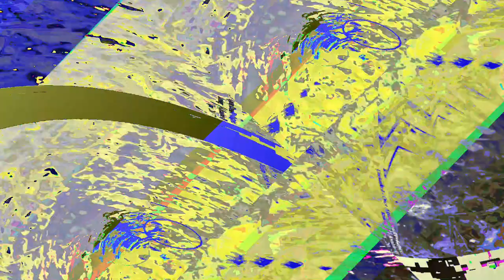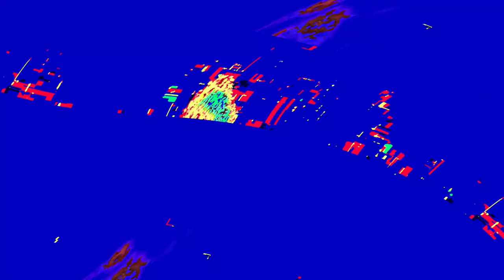[EPILEPSY WARNING] Movie 23 06 10 17h57m36s